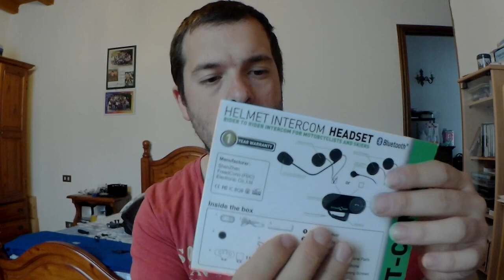INTERFONO ECONOMICO PER MOTO! UNBOXING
In questo video vi mostro il mio nuovo acquisto, ovvero un interfono acquistato su amazon, il prezzo è contenuto ma la qualità del prodotto sembra buona ( vi saprò dire qualcosa di più dopo averlo provato per strada)

Comunque se siete curiosi vi lascio il link!

ACCESSORI VARI

ABBIGLIAMENTO